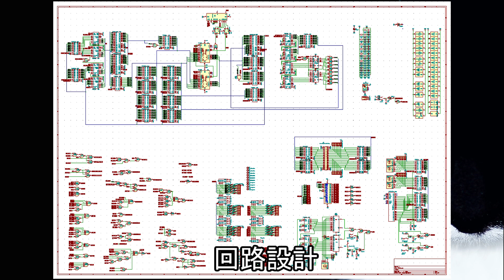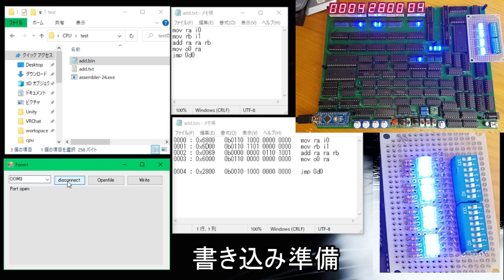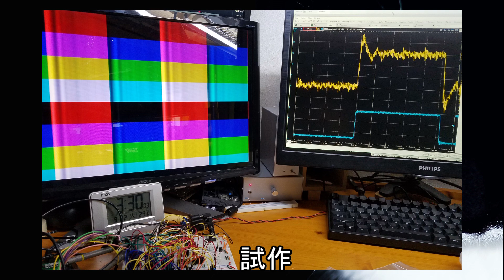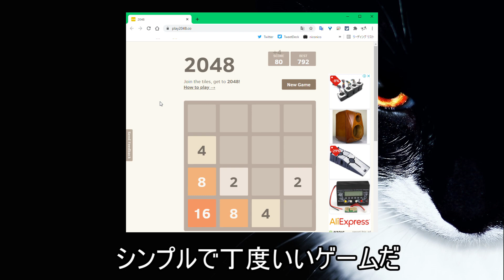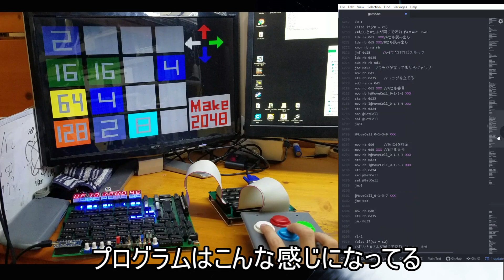8bit CPU作ってみた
Use subtitles to view in your language.